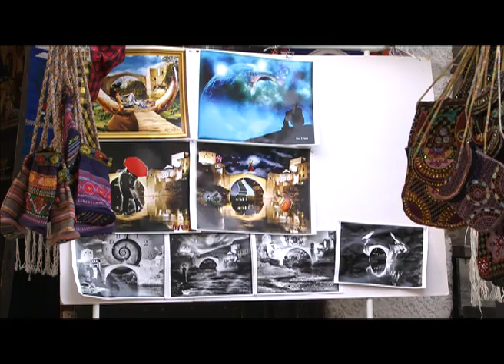Kic na mostarski nacin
Klub Citalaca u Mostaru